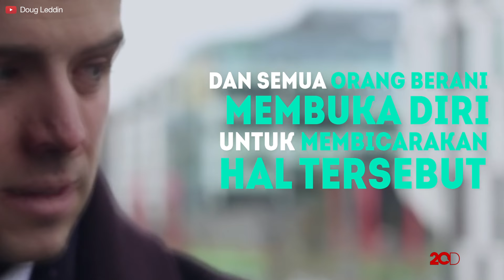Inspiratif! Pria Ini Depresi Selama 10 Tahun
Selama 10 tahun mengalami depresi, Doug Leddin akhirnya berani berbicara. Seperti apa ya ceritanya?